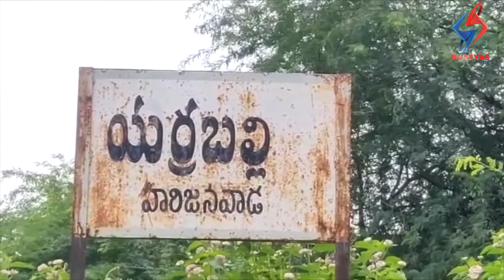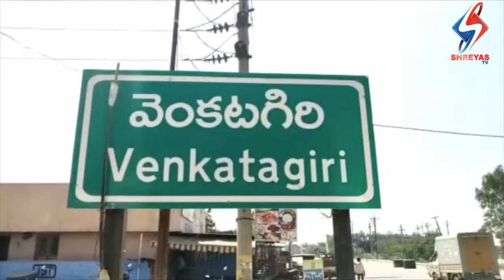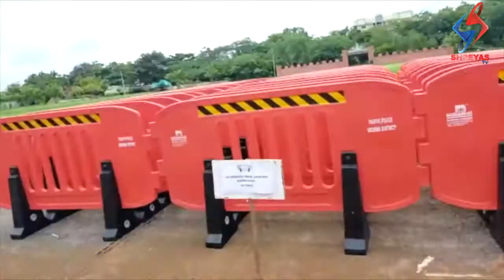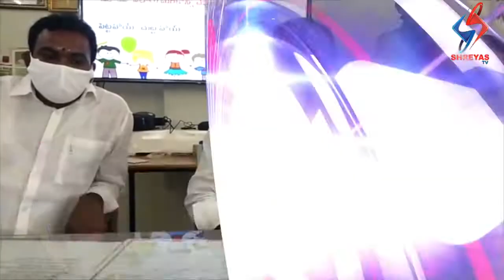Shreyas TV News (13th July 2020)